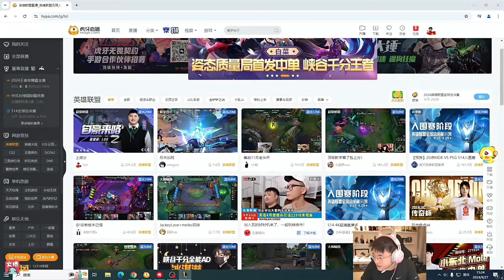【英雄联盟】Uzi试玩新版致命节奏VN 狂砍15杀带领队友逆天翻盘：这是什么分段啊？怎么能让人如此红温啊！